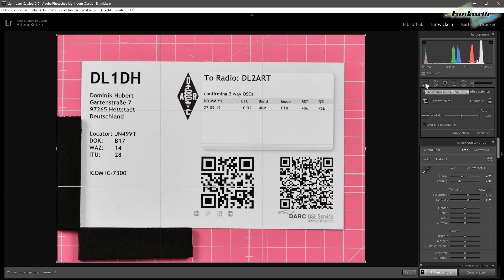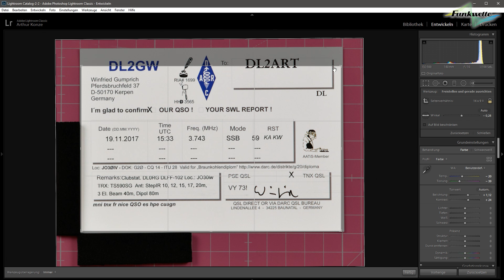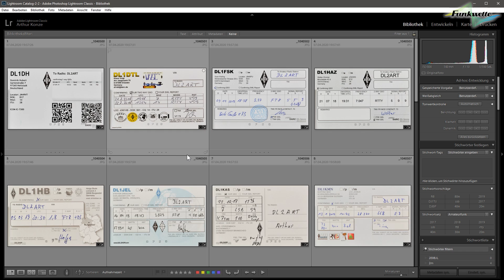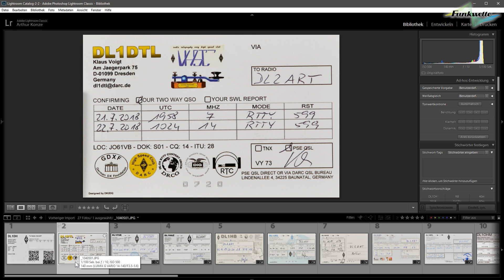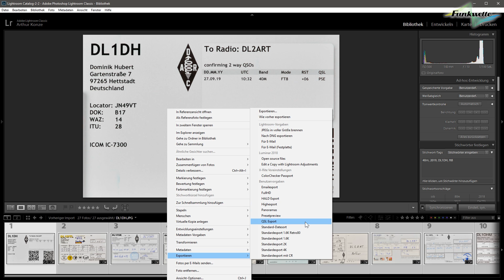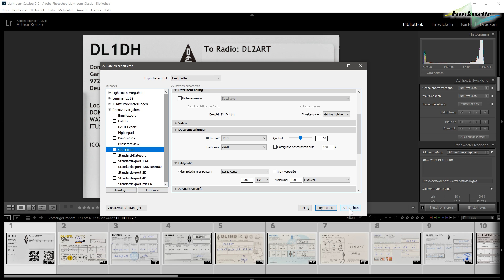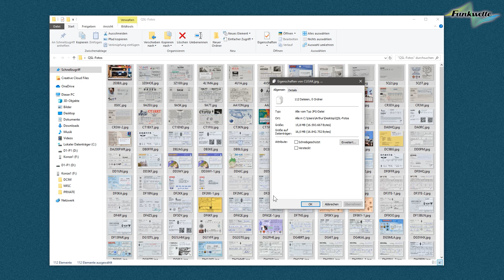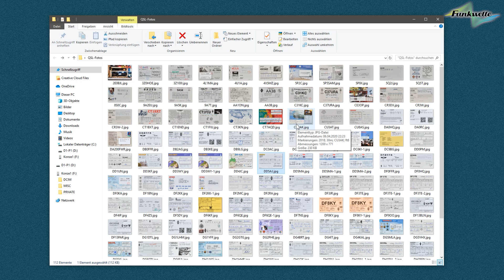QSL #08 🗃️ QSL Karten digitalisieren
Willkommen! Hier auf meinem Kanal findest Videos rund um die Themen Amateurfunk und Kurzwelle, Weltempfänger und Radios, sowie Filme über Elektronik und Technik allgemein. Ich freue mich über 👍 LIKES und 💬 KOMMENTARE. Viel Spaß auf meinem Kanal!